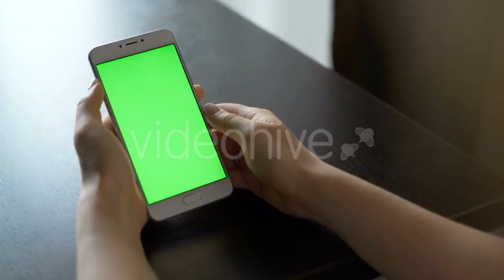Car Night Road - (city) Stock Footage | Mega Pack +40 items